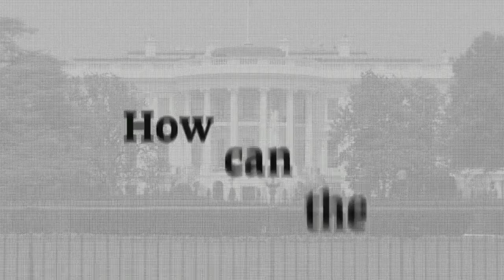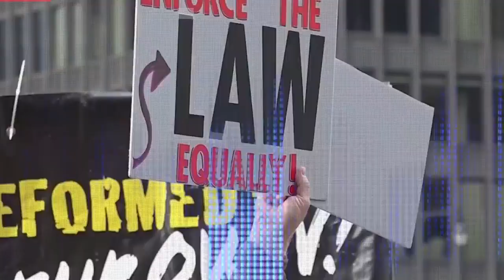День Победы ✩ Кому мешал Генерал Флинн ✩ Голосуйте - ваш голос может стать решающим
Программа «Народная трибуна» 8 Мая, 2020 на RadioNVC

✩ 8 Мая День Победы над фашистской Германией. 75 лет назад - 8 мая 1945 г. подписан окончательный Акт о безоговорочной капитуляции Германии. 9 мая объявлено Днем Победы.   Вторая мировая война началась 1 сентября 1939 года с нападения Германии на Польшу. Великая Отечественная война началась 22 июня 1941 года, когда Германия напала на Советский Союз. Датой окончания Великой Отечественной войны считается ночь с 8 на 9 мая 1945 года, когда Германия подписала акт о капитуляции. А Вторая мировая война закончилась 2 сентября 1945 года, когда капитулировала Япония - последний союзник Гитлера в войне. Таким образом, Вторая мировая война началась раньше и продолжалась дольше, чем Великая Отечественная война.
8 Мая – это день, когда в Европе и в Америке отмечают окончание войны.
В День Победы, мы должны чтить память тех, кто прошел войну, без победобесия. Почему ветераны войны не рассказывают о войне?

  В третьей части программы немного обсудили происходящее сегодня в Америке и в американской политике:
Генерал Флинн полностью оправдан. Политическая элита не расскаивается в том, что они совершили преступление.
Демократы преследуют единственную цель - избавится от Трампа любой ценой.
Это абсурд - преступников выпускают из тюрем, по причине коронавируса, а хозяйку парикмахерского салона в Техасе посадили в тюрьму, потому что она посмела работать во время карантина. Все перевернуто с ног на голову.

Ведущий – Сергей Зацепин
Гость программы – Гари-Юрий Табах